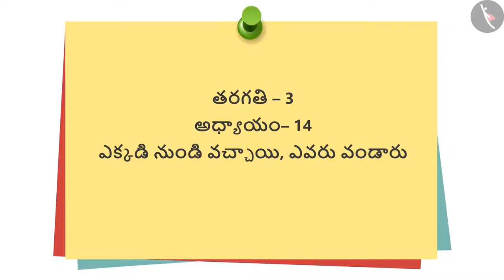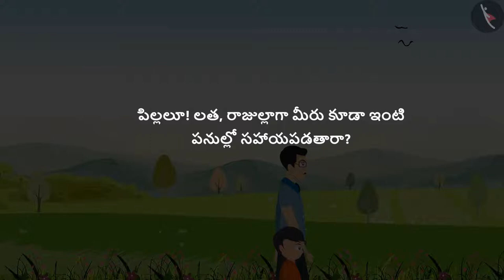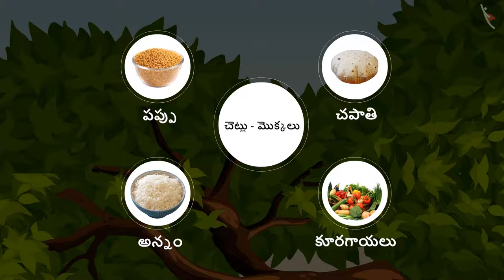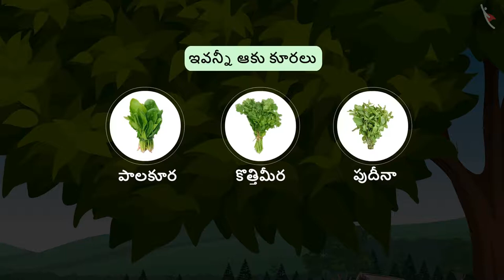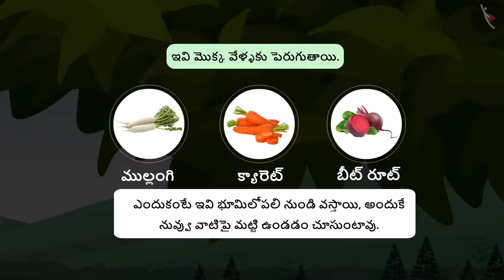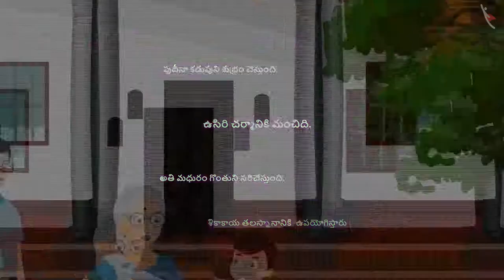ఎక్కడినుండి వచ్చాయి, ఎవరు వండారు | Part 1/1 | The Story Of Food | Telugu | Class 3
कक्षा 3 | NCERT | ఎక్కడినుండి వచ్చాయి, ఎవరు వండారు | Part 1/1 | The Story Of Food | Telugu | Class 3 | ఆహార వనరులు

Class 3 | NCERT | The Story Of Food | The Story Of Food | Food Resources

In this video, we will study about The Story Of Food.